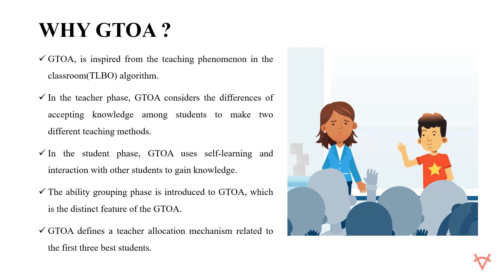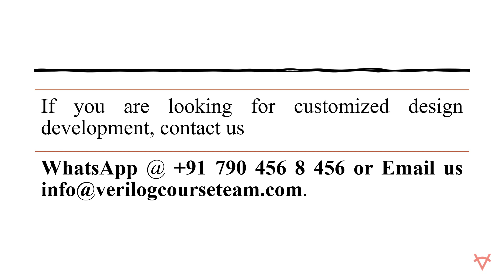GROUP TEACHING OPTIMIZATION ALGORITHM OVERVIEW AND ITS APPLICATIONS USING MATLAB PYTHON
DOWNLOAD MATLAB CODE